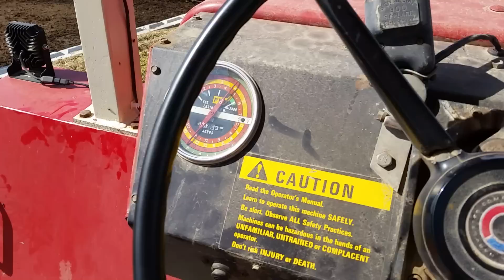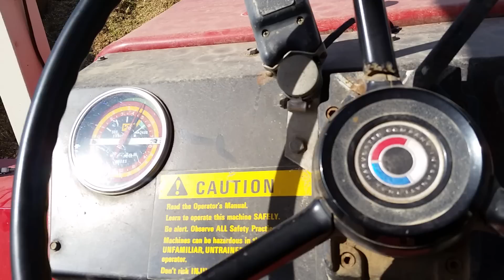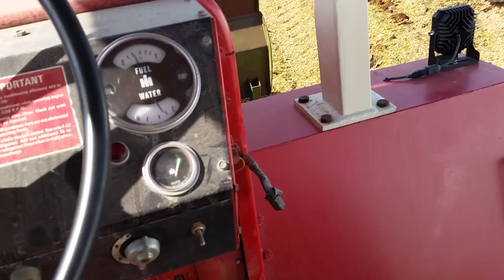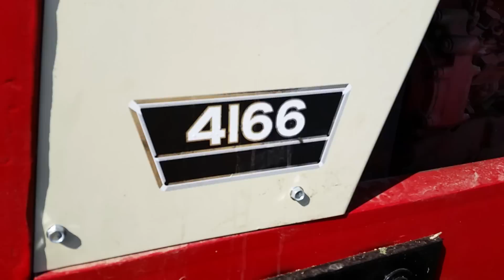Packing silage with the 4166